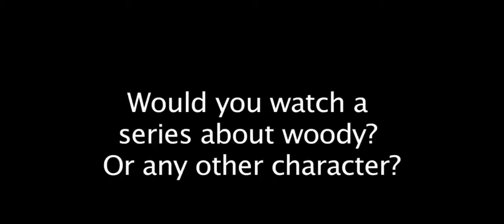Shrimpo Hunter Episode 1 (Reupload)